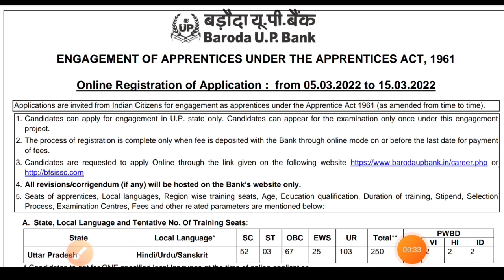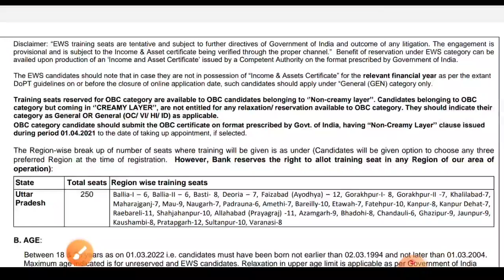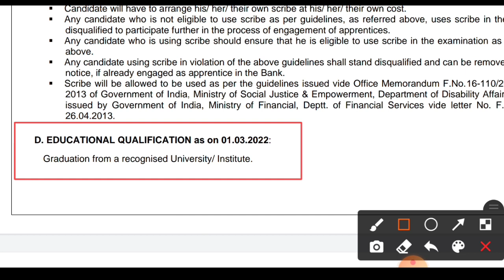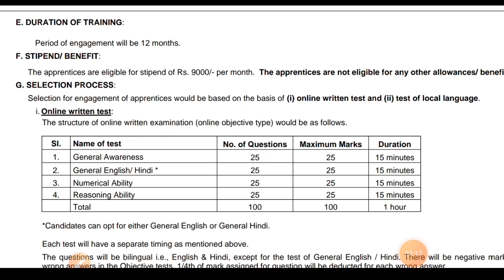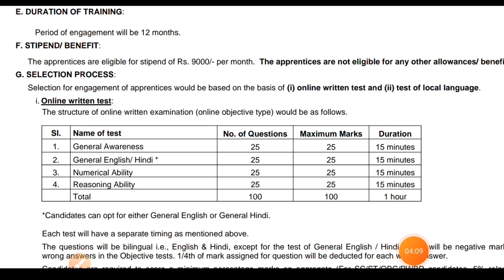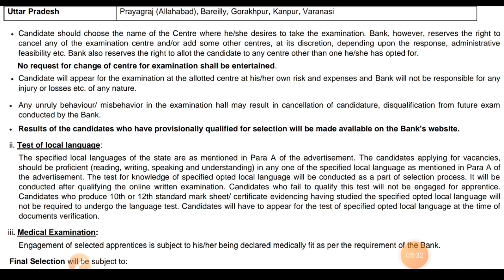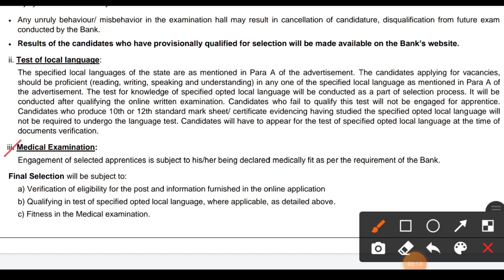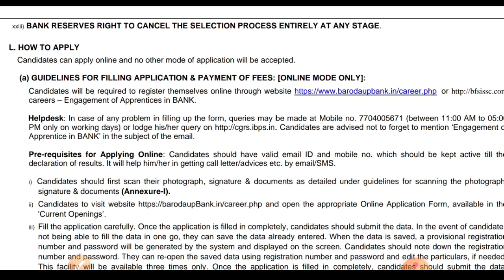Baroda up bank apprentice Recruitment 2022 | Baroda up bank apprenticeship | Exam pattern | Salary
Hello Everyone

◆◆ How to registration in NATS portal

◆◆ BHEL Jhansi Apprentice ◆◆